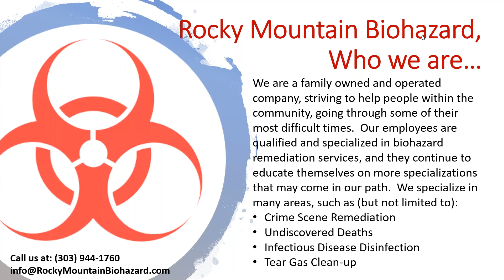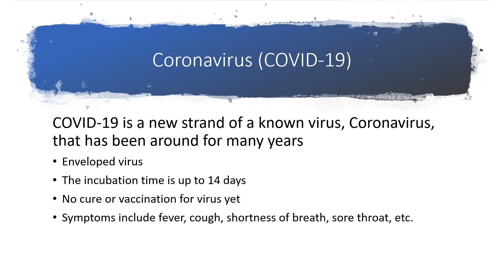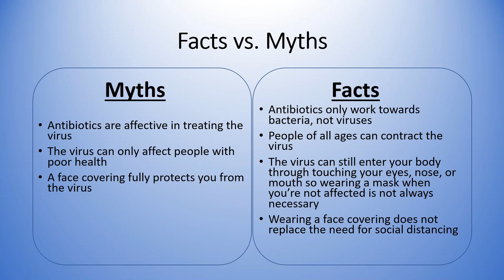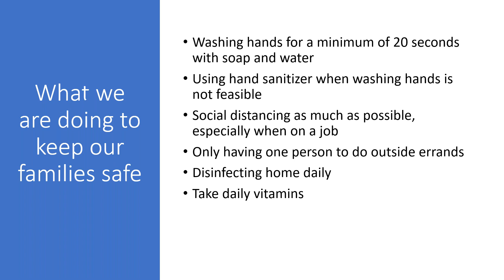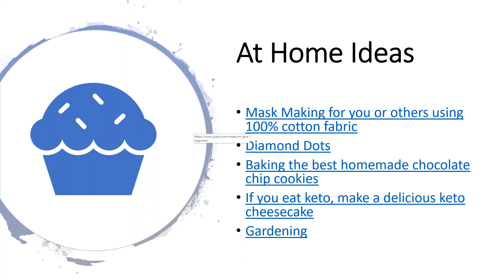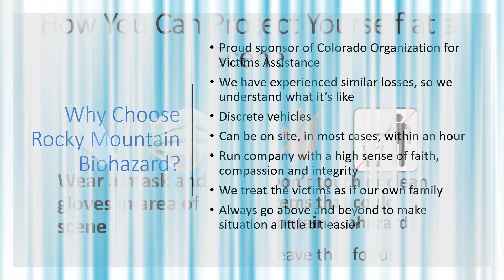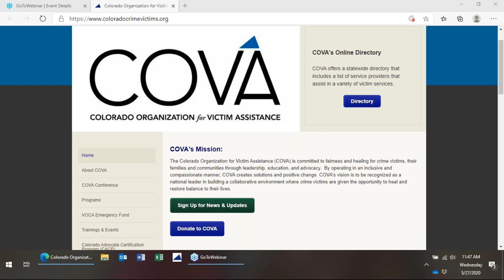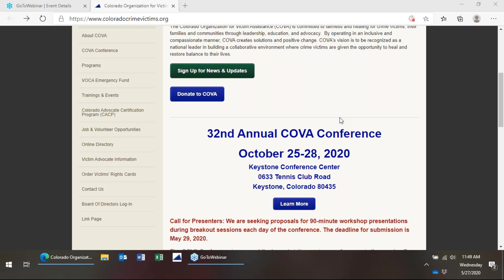COVID 19, Victim Contact, and Crime Scene Clean Up